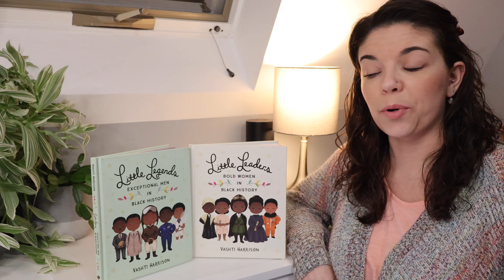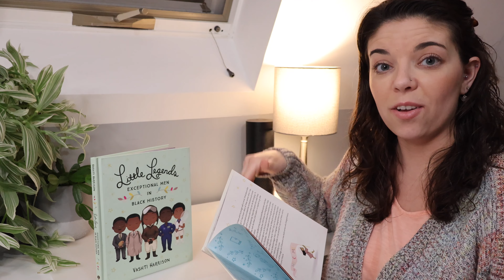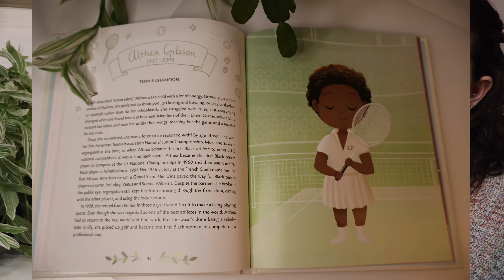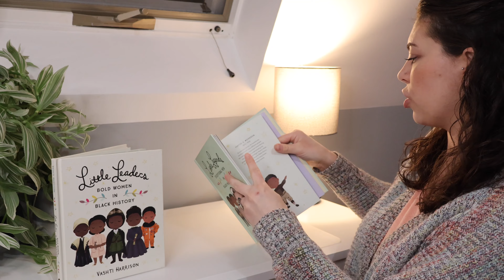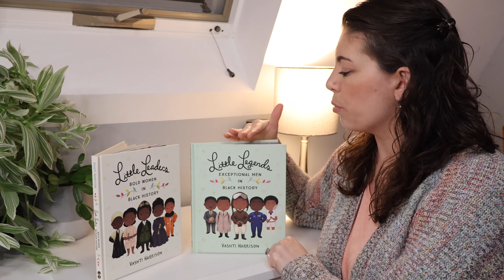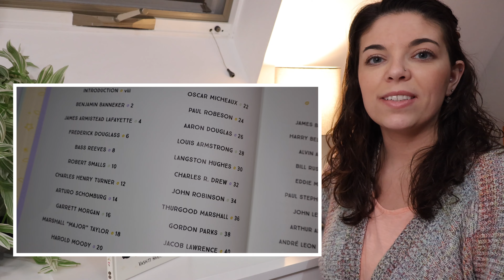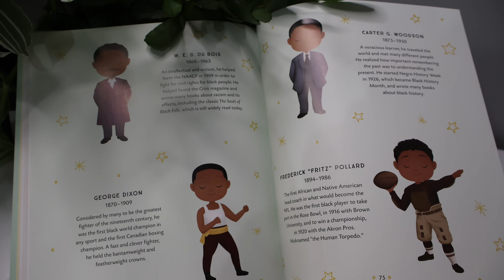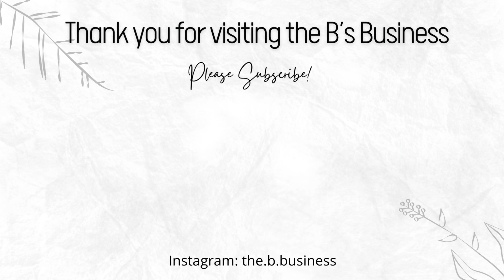Book Review #1 || Children’s Literature || Black History Month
Review: #1 Little Legends Exceptional Men in Black History & Little Leaders Bold Women in Black History both by Vashti Harrison.

This vlog is the debut of a brand new series on my YouTube channel: Children’s Literature Reviews! My goal in producing this series is to help fellow educators and parents discover titles in children’s literature that are either meaningful, educational, inspirational or a combination of these.

To keep my reviews consistent I follow the same 5 step process with every review: 1. Share a few sentences that summarize the book, 2. Share what I like best about the book from the perspective of a parent and educator, 3. Share any constructive criticism I have for the book, 4. Summarize my overall review and share any final thoughts, and 5. Rate the book on a 1-10 scale with 1 being the lowest possible rating and 10 being the highest. On occasion I will add in a bonus 6th step; this step is when I give my own children, who I have read the book with, the opportunity to rate the book from their perspective.

I welcome all feedback! I truly want to make content that is helpful and beneficial to others and there is no better way for me to judge my success with this goal than to hear from YOU! Also be sure to share in the comments any texts you would like to see featured in this series!

To purchase either of these texts:
🌟 Little Legends Exceptional Men in Black History
🌟 Little Leaders Bold Women in Black History